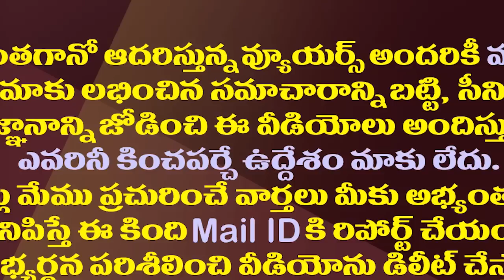ఏపీ బీజేపీనేతల స్టిక్కర్ల రాజకీయం ఎక్కడా చూడం.!| AP BJP is the only one doing that kind of politics